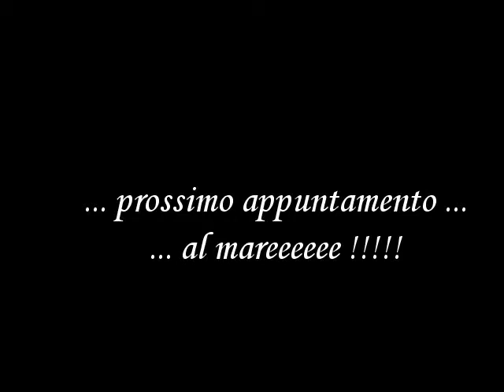Ravascletto 1.mpg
Ravascletto Video Foto